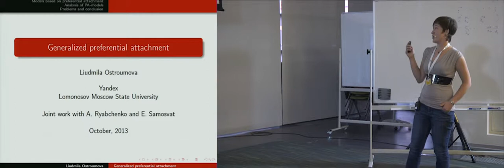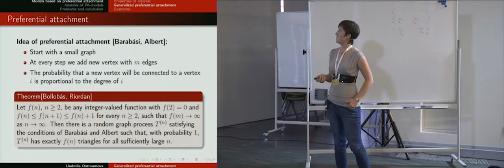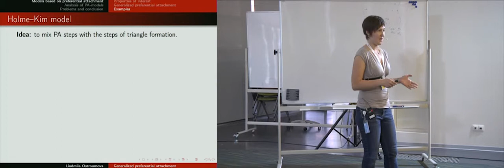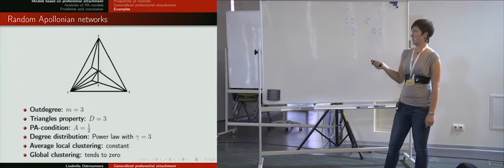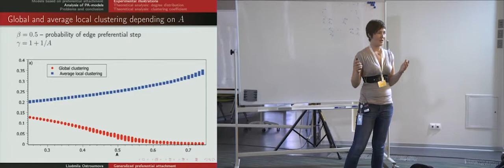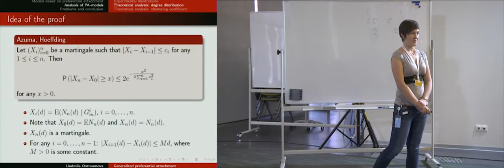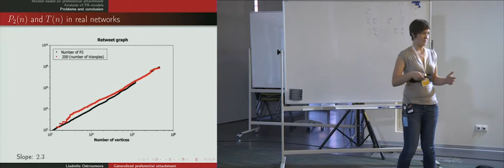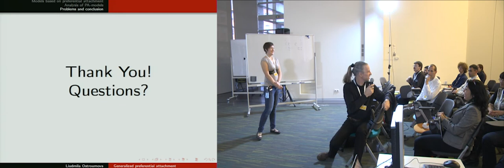002. Generalized preferential attachment - Людмила Остроумова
Preferential attachment models were shown to be very effective in predicting such important properties of real-world networks as the power-law degree distribution, small diameter, etc. Many different models are based on the idea of preferential attachment. We will speak about a general approach to preferential attachment and define a wide class of models, which includes LCD, Buckley-Osthus, Holme-Kim, random Apollonian network, and many others. The class is defined in terms of constraints that are sufficient for the study of the degree distribution and the clustering coefficient. We will also consider a particular parameterized model, which is subject to the general approach and illustrates its capacity as follows. Applying our results to this model, we show that both the exponent of the power-law degree distribution and the clustering coefficient can be controlled via variation of the model parameters. In particular, the model turns out to be able to reflect realistically these two quantitative characteristics of a real network, thus performing better than previous preferential attachment models. We provide an efficient algorithm for generating graphs in this model. All our theoretical results are validated empirically on examples of graphs obtained using this algorithm.